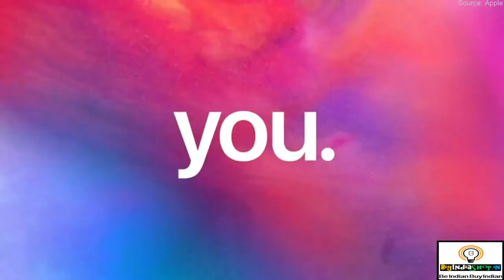Apple iPhone XS | Best in class | Smartphone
Apple iPhone XS An iPhone Experience. One of the best Smartphone experience

Want to see more specifications or buy this phone. Check this link

1 Apple iPhone Xs (256GB) - Gold
2 Apple iPhone Xs (64GB) - Gold
3 Apple iPhone Xs Max (256GB) - Silver
4 Apple iPhone XR (64GB) - White Rs. 58999/

Accessories for iPhone::

1 iPhone Xs Max Case, Hybrid Soft Grip Matte Finish Clear Back Panel Ultra-Thin Shock Absorption Cover
2 iPhone Xs MAX 2018 Clear Hard Back Cover Slim Rubber Bumper Hybrid Case Air Cushion Protection with 360° Rotating Ring Holder
3 iPhone Xs Max Cover Wireless Charging Support, Liquid Silicone Gel Rubber Shockproof Case (Leather Texture Black)

Still, If have any concern of copyright. No questions asked, further.
Thanks